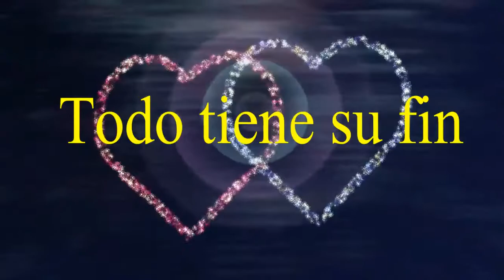TODO TIENE SU FIN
AUTOR DE TEMA "JUAN ANTONIA GARCIA REYZÁBAL"  "LOS MODULOS" AÑO DE LANZAMIENTO 1970